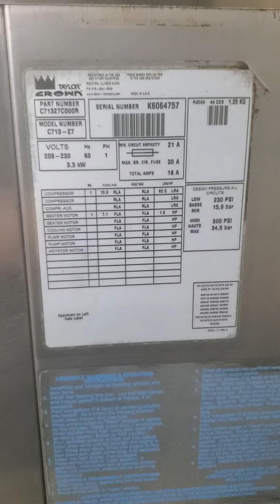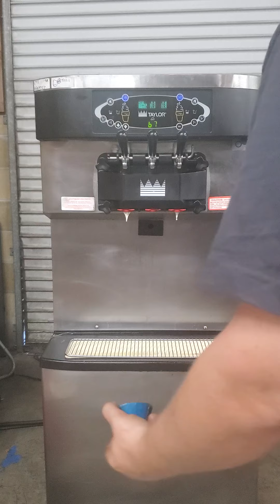K6064757 Taylor C713 Single Phase Air Cooled Soft Serve Ice Cream Machine Mix Test